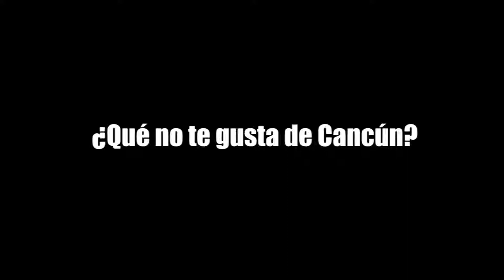¿QUÉ NO TE GUSTA DE CANCÚN?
¿QUÉ NO TE GUSTA DE CANCÚN?, sondeo realizado por ¡NO TE CALLES! y checa que dijeron los habitantes.